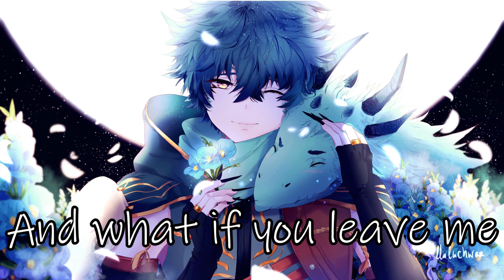Nightcore Off (Jake Scott)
Artist- Jake Scott
Song name- Off
Lyrics-
If I don't hit the high notes
What's going on inside your head
Cause if we're sitting in the silence
What's not being said
I just try to keep you laughing
To keep a smile on your face
Always gauging your reaction
So I know what to say

I know it shouldn't be a big deal
If the real me gets a little too real
But I'm afraid of what you'll feel

Would you be here in the morning
If I let the lights turn off
Would you be disappointed
If you saw through my facade
Would you love me less if I'm not
Everything you thought
If you really knew me would you walk
What if I let the lights turn off

I just really want you to like me
So I always keep it on
Cause if you get bored than I might be
Not what you want

And I know it shouldn't be a big deal

And what if you leave me
If I let you see me
Show you a side I've never shown you before
If I let my guard down
I'm worried somehow
You wouldn't care anymore

Everything you thought
And if you really knew me would you walk